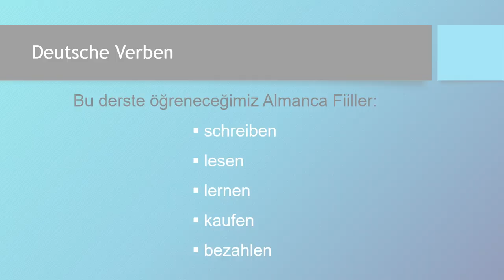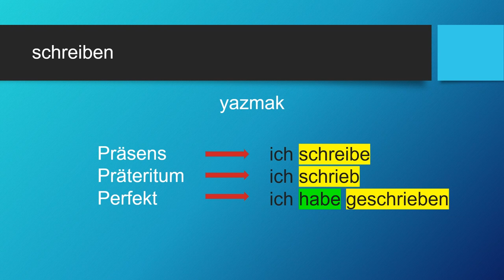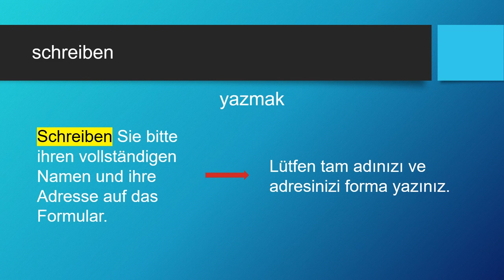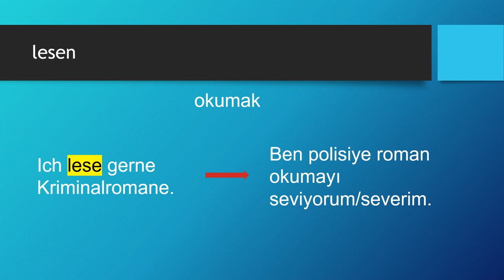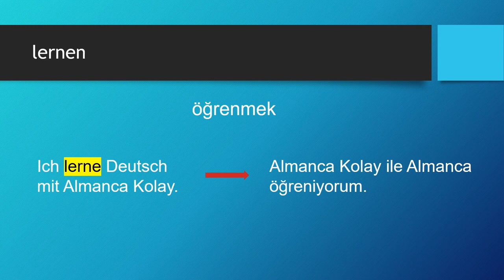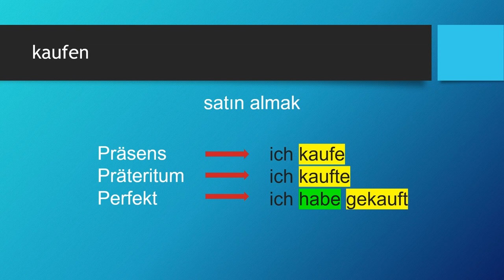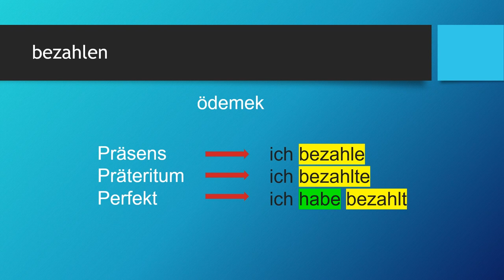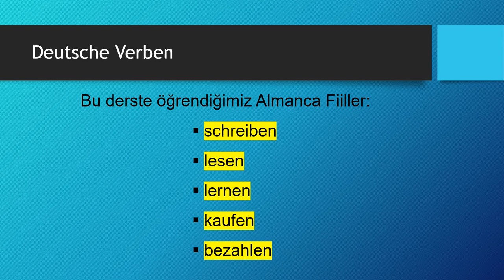Deutsche Verben | schreiben - lesen - lernen - kaufen - bezahlen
Almanca öğreniyorum diyen herkese merhaba. Bu Almanca Kolay dersimizde, Deutsche Verben/Almanca Fiiller konusunda "schreiben - lesen - lernen - kaufen - bezahlen" fiillerini öğreniyoruz. Başarılar.. Ders içeriğindeki "Almanca fiiller" için devam edin 👇👇👇

Ders Bölümleri
00:00 Giriş ve Almanca Zamanlar
01:53 schreiben
04:47 lesen
07:34 lernen
10:20 kaufen
13:03 bezahlen